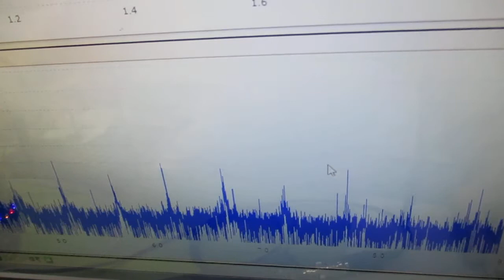メガヘルツの超音波発振制御プローブを利用した実験動画